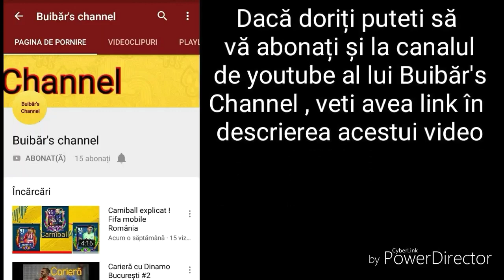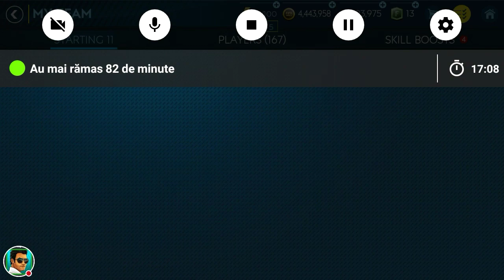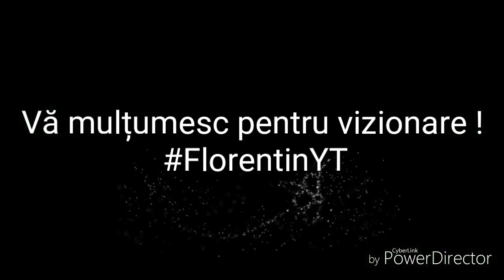Echipa mea din Fifa 19 mobile ( 101 ovr )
☆ Sper că v-a plăcut acest video !
☆ Aici v-am prezentat echipa mea din acest sezon de fifa 19 mobile și nu uitati sa imi scrieti un comentarii voi ce ovr aveti in acest moment in joc !
☆ Maine ora 17-18 tutorial special pentru voi !
☆ O zi faină !